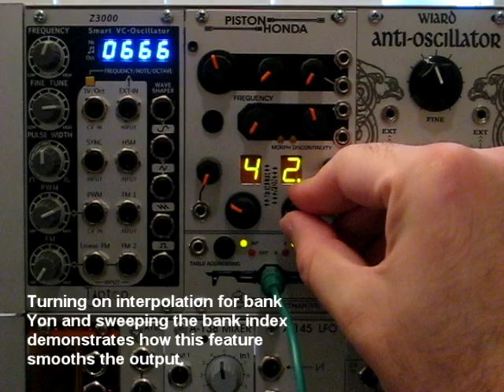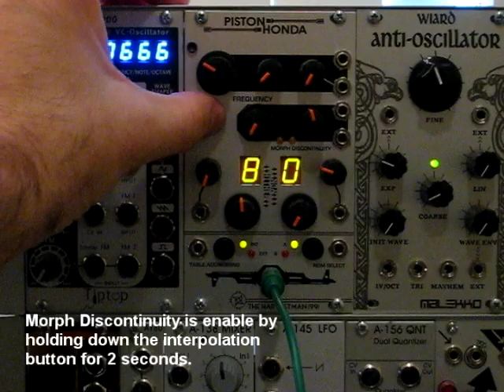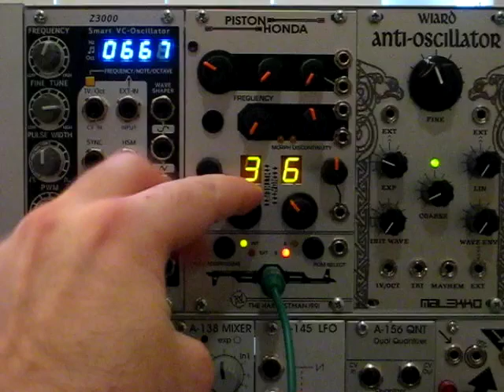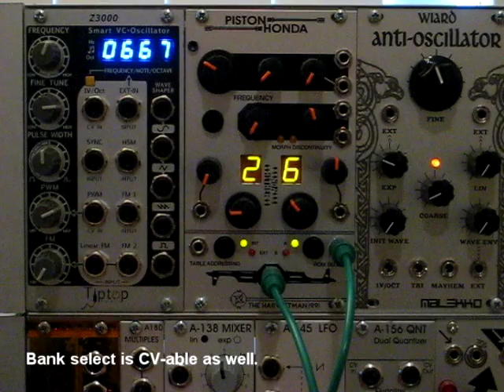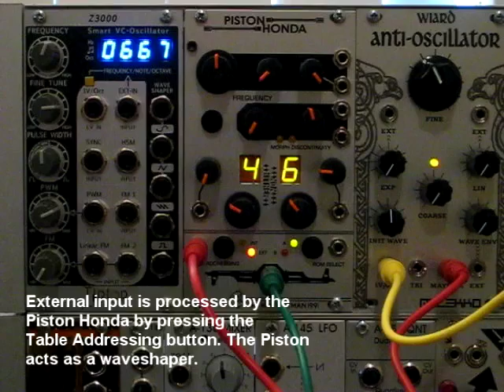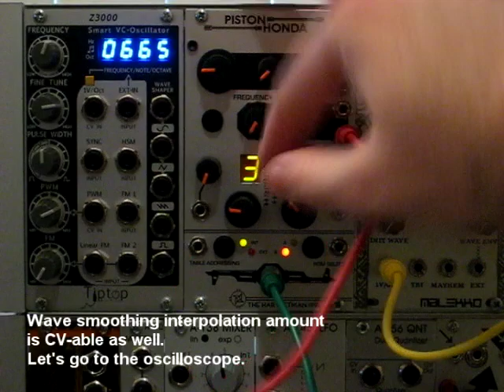Piston Honda demonstration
A demonstration of the awesome Harvestman Piston Honda.

Go buy one.